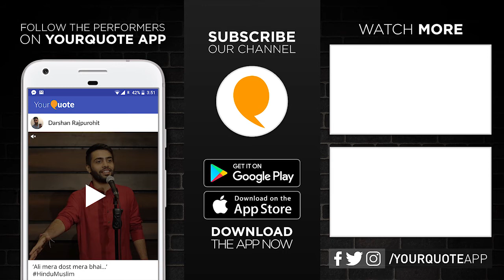'Nahi Batata Hai' & More by Virendra Chauhan | Hindi Poetry & Ghazal | YQ - Indore (Open Mic 3)